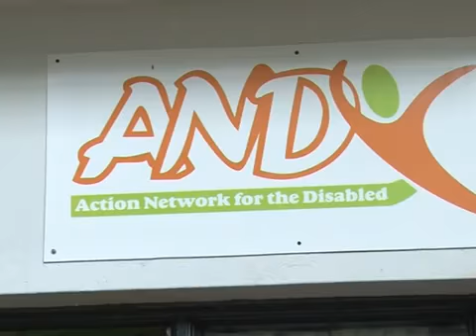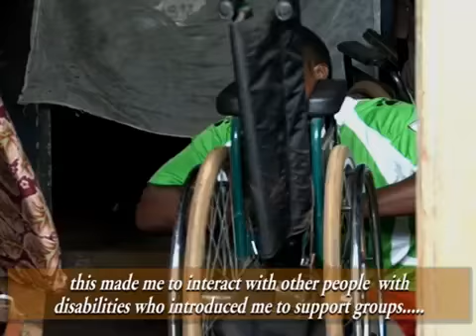Action Network for the Disabled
Reaching out to women with disabilities in Kenya, accessible healthcare as a matter of right. A project supported by Positive Action for Children Foundation